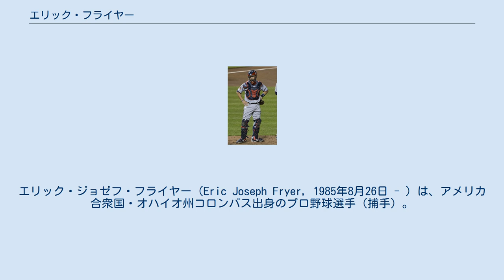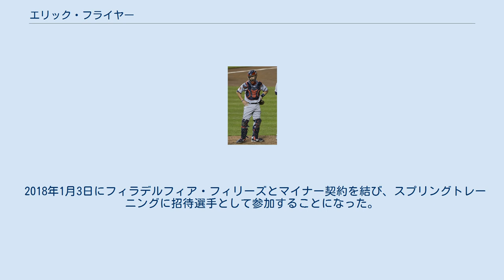エリック・フライヤー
エリック・ジョゼフ・フライヤー（Eric Joseph Fryer, 1985年8月26日 - ）は、アメリカ合衆国・オハイオ州コロンバス出身のプロ野球選手（捕手）。
右投右打。
MLBのフィラデルフィア・フィリーズ傘下所属。
 2007年のMLBドラフト10巡目（全体311位）でミルウォーキー・ブルワーズから指名され、6月11日に契約。
契約後、傘下のパイオニアリーグのルーキー級ヘレナ・ブルワーズでプロデビュー。
43試合に出場して打率.209・3本塁打・19打点・4盗塁の成績を残した。
 2008年はA級ウェストバージニア・パワーでプレーし、104試合に出場して打率.335・10本塁打・63打点・15盗塁と活躍。
サウス・アトランティックリーグのオールスターチームに選出された。
 2009年2月4日にチェイス・ライトとのトレードで、ニューヨーク・ヤンキースへ移籍した。
傘下のA+級タンパ・ヤンキースでプレーし、59試合に出場して打率.250・2本塁打・24打点・11盗塁の成績を残した。
 2009年6月30日にエリック・ヒンスキーとのトレードで、ケイシー・エリクソンと共にピッツバーグ・パイレーツへ移籍した。
傘下のA+級リンチバーグ・ヒルキャッツでプレーし、47試合に出場して打率.242・3本塁打・14打点だった。
 2010年はA+級ブレイデントン・マローダースでプレーし、83試合に出場して打率.300・8本塁打・48打点・10盗塁の成績を残した。
 2011年はAA級アルトゥーナ・カーブで開幕を迎え、37試合に出場。
打率.345・5本塁打・16打点・1盗塁と活躍し、5月30日にAAA級インディアナポリス・インディアンスへ昇格。
6月25日に捕手のダスティ・ブラウンが不振でDFAとなり、パイレーツとメジャー契約を結んだ。
翌26日のボストン・レッドソックス戦でメジャーデビュー。
「8番・捕手」として先発起用され、3打数無安打1四球1三振に終わった。
7月2日のワシントン・ナショナルズ戦で、3回表の第一打席にジョン・ラナンからメジャー初安打となる左前打を放った。
8月3日にAAA級インディアナポリスへ降格した。
この年メジャーでは10試合に出場して打率.269の成績を残した。
オフの11月18日にDFAとなり、11月23日に40人枠を外れる形でAAA級インディアナポリスへ降格した。
 2012年はAAA級インディアナポリスで開幕を迎え、6月26日にパイレーツと再びメジャー契約を結んだ。
主に代打として4試合に出場していたが、7月7日にAAA級インディアナポリスへ降格。
9月1日に再昇格した。
この年は6試合に出場して打率.250だった。
オフの10月25日に再びDFAとなり、29日にFAとなった。
 2012年11月10日にミネソタ・ツインズとマイナー契約を結んだ。
 2013年、マイナーでは傘下のAAA級ロチェスター・レッドウイングスでプレーし、65試合に出場して打率.215・5本塁打・31打点・8盗塁の成績を残した。
9月8日にツインズとメジャー契約を結んだ。
移籍後初出場となった9月11日のオークランド・アスレチックス戦では、トム・ミローンからメジャー初本塁打を放った。
 2014年3月16日にAAA級ロチェスターへ配属され、そのまま開幕を迎えた。
開幕後はAAA級ロチェスターで36試合に出場し、6月12日にメジャーへ昇格した。
オフの12月23日に40人枠を外れ、AAA級ロチェスターへ降格した。
 2015年7月8日にメジャー契約を結び、アクティブ・ロースター入りした。
その後、8月7日にDFAとなり、翌8日に40人枠を外れる形でAAA級ロチェスターへ降格した。
その後、9月1日にロースター拡大に伴ってメジャー昇格した。
最終的にはメジャーで15試合に出場し、打率.227・2打点という打撃成績を残した。
守備面では1失策・守備率.981・DRS±0という成績を記録した。
10月21日にAAA級ロチェスターに降格した。
 2015年11月12日にセントルイス・カージナルスとマイナー契約を結んだ。
 2016年4月2日にチームの2番手捕手のブライアン・ペーニャの故障に伴ってメジャー契約...